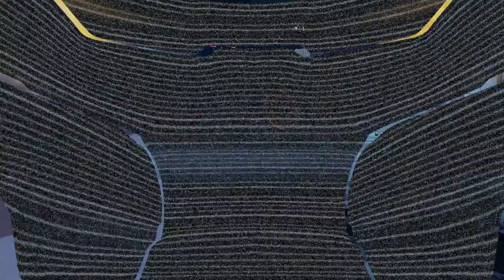Moze became the grill master with the cheese burger shotgun... Borderlands 3 Showcase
Thoughts?

Blue Yeti
Kontrol Freaks
PC Specs:
EVGA 100-GD-06000-V1 80+ Gold Power Supply
ADATA 1TB SSD
DDR4 16GB 3200MHz (Single stick) RAM
MSI AMD Ryzen AM4 DDR4 D-Sub DVI Micro ATX Motherboard
DEEPCOOL MATREXX 50 Mid-Case Tower
AMD Ryzen 5 3400G Proccessor
GFORCE RTX 1660 Super Garchics Card

I post daily Borderlands 3 content along with Dokkan and then a few other games i may wanna upload along the way lol. Don't forget to give the Bell a lil Love *Tap* ❤

Dragonball Intro song: light 999ine fscar